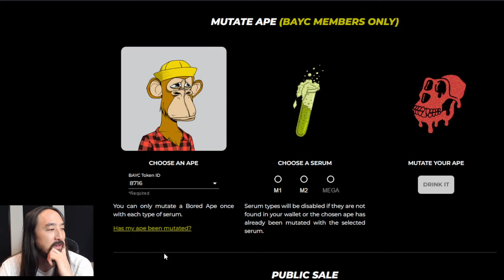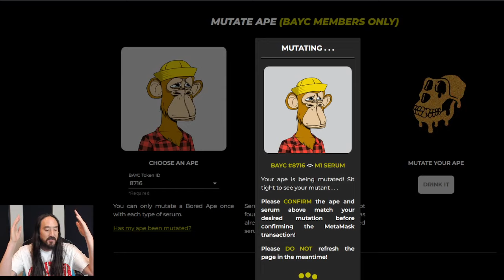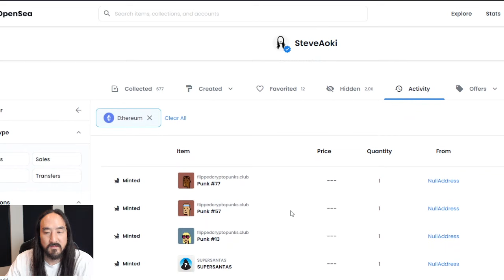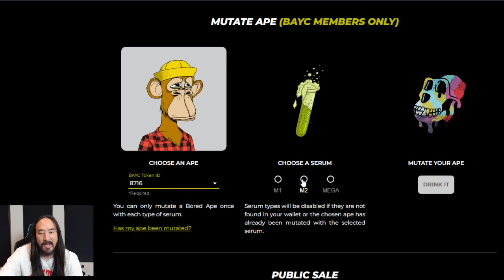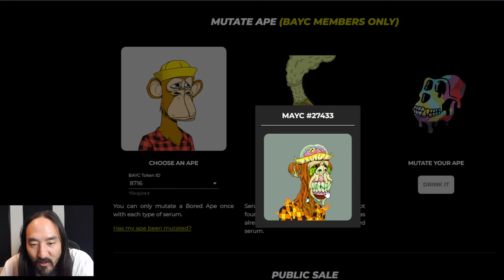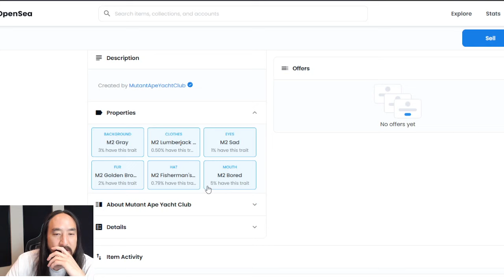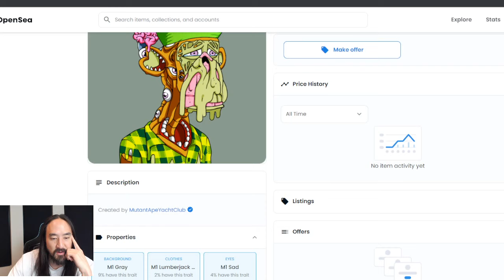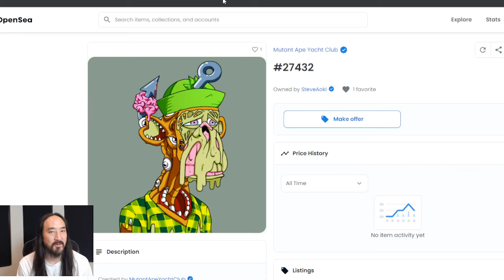Bored Aoki Chemistry Club: Mutating the First Ever Aoki MAYC SET